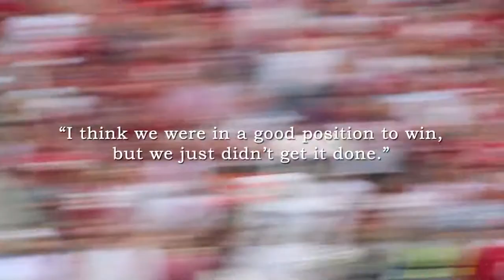2018 Auburn Football Hype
1) Alabama State 0:00

2) Arkansas 1:46

3) Mississippi State 3:16

4) Texas A&M 4:27

5) Georgia 5:45

6) Alabama 7:10

7) Purdue 8:46